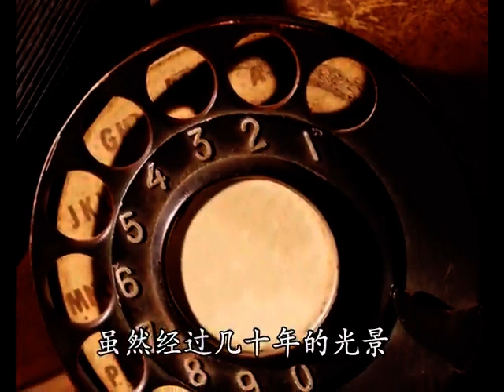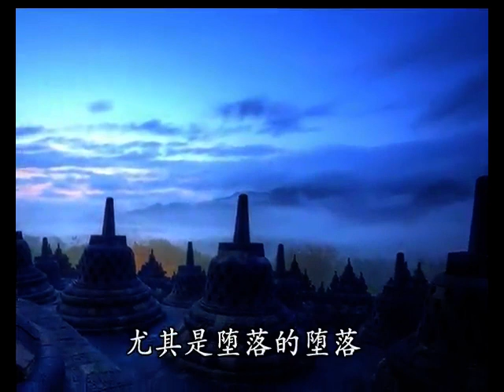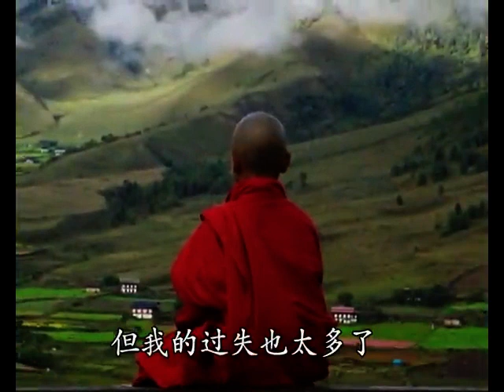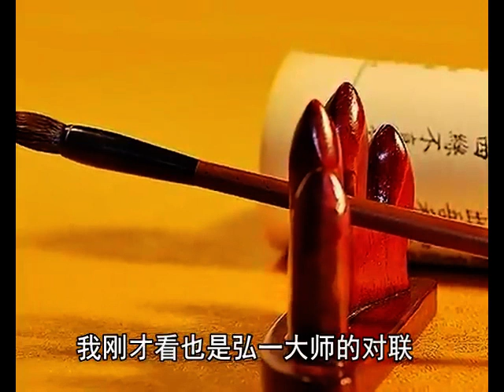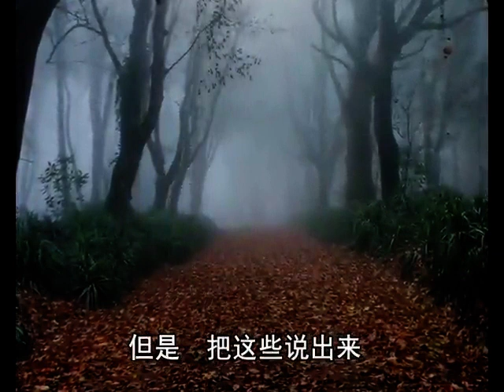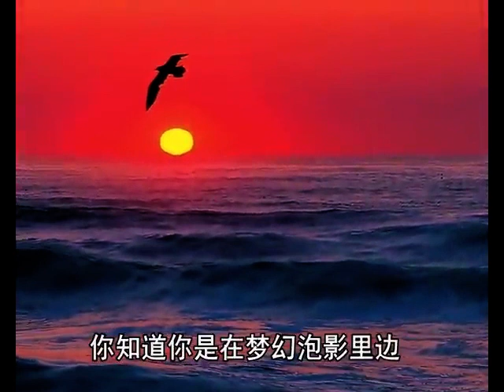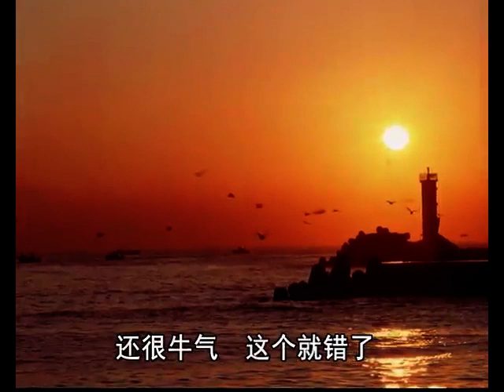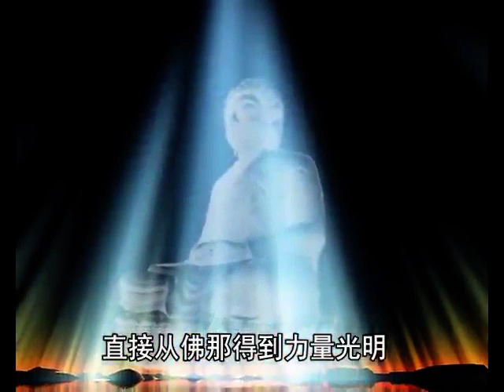弘一大师讲演录10